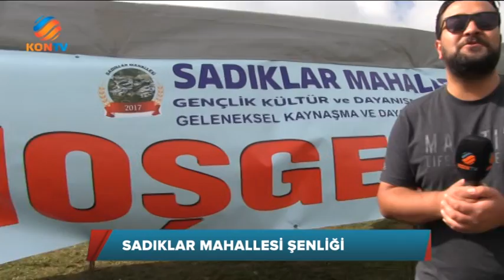SADIKLAR ŞENLİĞİ (16 HAZİRAN 2018) |İSMAİLCE